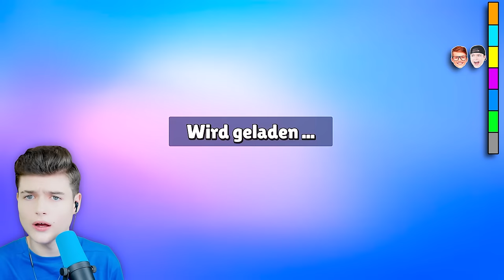8 JÄHRIGER TRAINER fordert MICH in Stumble Guys HARDCORE heraus! 😱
stumbleguys Im heutigen Video fordert mich der 8 Jährige Stumble Guys "ProTrehner08" zu einem Stumble Guys Hardcore 1 vs 1 heraus. Dabei bekommt der Gewinner ganze 1000€ vom Verlierer. Nach jedem Sieg darf man eine Skin seltenheit upraden. Wer zuerst eine Runde mit einem Special Skin gewinnt, hat die challange gewonnen.

 🎮 Spielbeschreibung:
In Stumble Guys spielt man eine Art Battle Royal geeignet für Kinder.
Es gibt viele coole Maps die man spielen kann.
Außerdem gibt es einen Stumble Pass und ein Glücksrad an dem man mit Gems verschiedene Special Skins freischalten kann.
Zusätzlich gibt es Special Emotes mit denen man einen Vorteil Ingame haben kann.